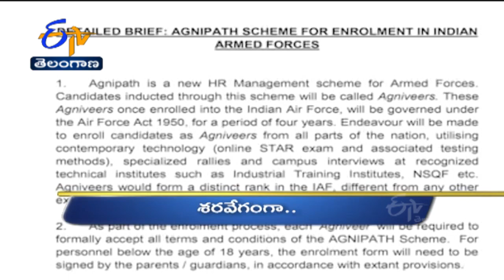11 AM | Ghantaravam | News Headlines | 19th June'2022 | ETV Telangana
11 AM | Ghantaravam | News Headlines | 19th June'2022 | ETV Telangana